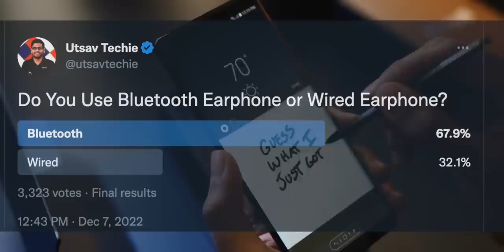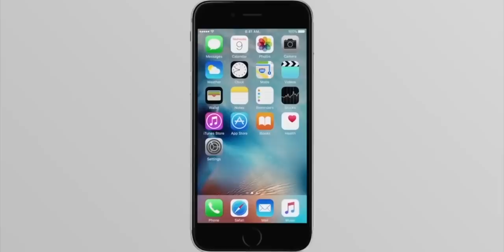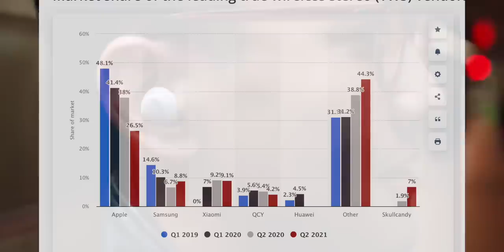Apple Was Right? Everybody Copied Them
In 2016, Apple removed the headphone jack and they released the AirPods Pro. But after 20 years, it looks like Apple was right about their decision and now every company follows them, and thanks to Apple a whole new industry of wireless earphones has been developed. But as always, there are positive and negative aspects to this.

Intro: 00:00
Wired or Wireless: 00:38
Wireless Earphones are more popular: 01:43
Why Everyone removed 3.5 mm Headphone Jack: 02:52
Apple is a leader in TWS: 03:56
Why Wireless Earphones are Good: 05:25
Why is it Bad: 07:05
Headphone Jack Coming Back: 07:33
Conclusion: 08:32